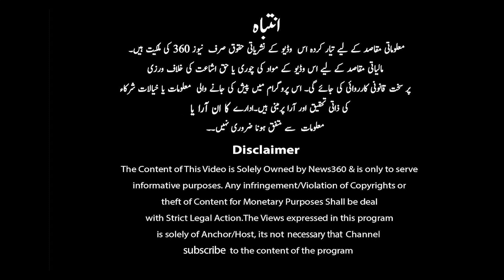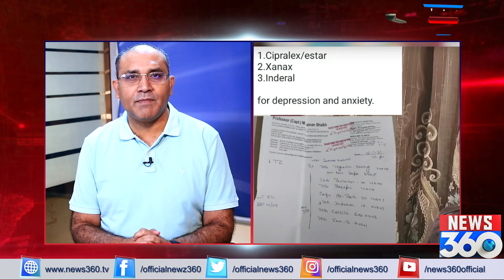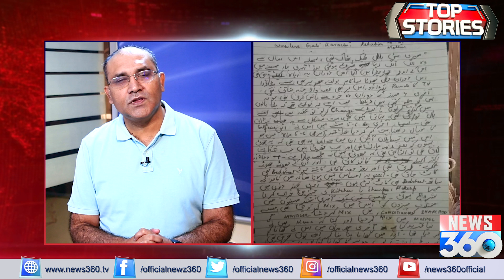Zehra Kazmi News Updates || Shabbir Khan Strongly Responds to Zunaira Mahum's New propaganda